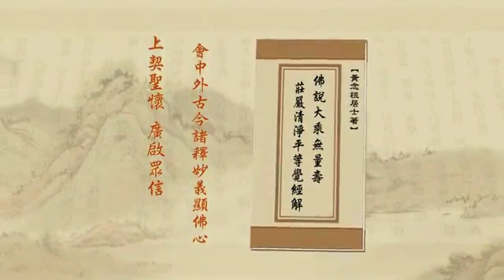淨土大經解演義221